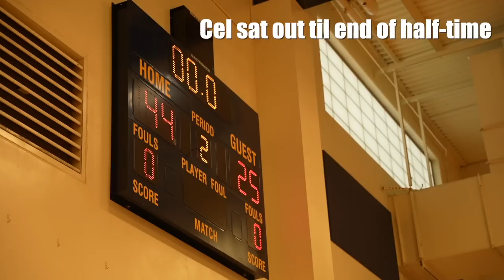My Men’s League Debut Was Historic..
I never thought this day would come lol..